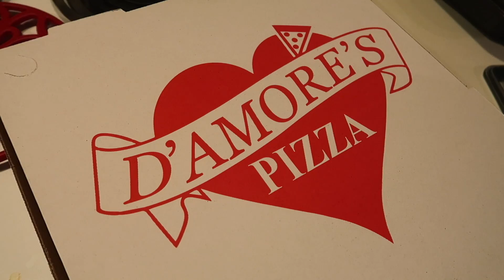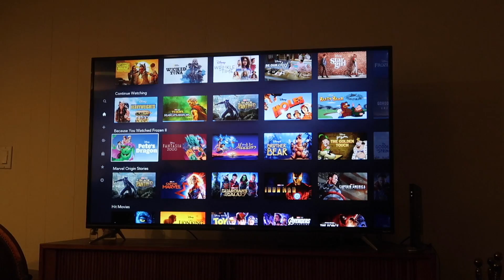Pizza Delivery & Disney Plus! Night Time Beach Walk with Binky & Brownies! Home is WTVI # 13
Personal Social Media Links:
Best Life & Beyond Official Instagram:  @bestlifeandbeyond